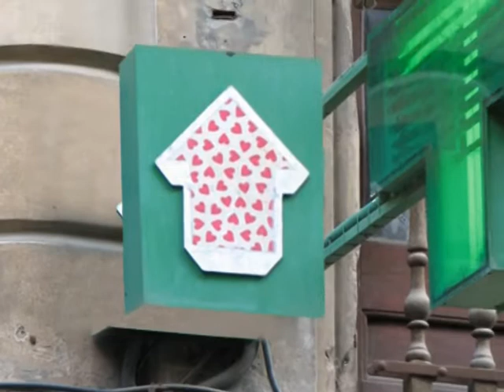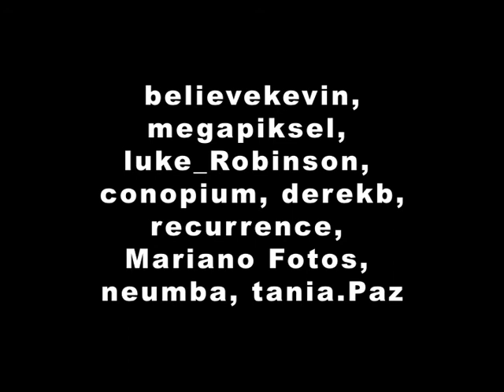Ravalejar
A street art video from Barcelona about Raval